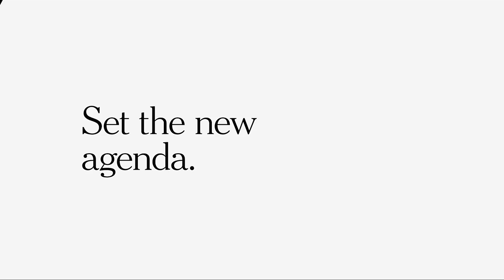Delta Air Lines C.E.O. Ed Bastian Opens Up About Restoring Passenger Trust and More | DealBook DC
Ed Bastian discusses weathering the pandemic, restoring passenger trust and building a sustainable recovery that serves all the company’s stakeholders at the DealBook DC Policy Project.

Hosted by Andrew Ross Sorkin